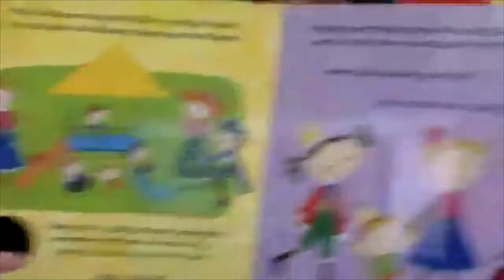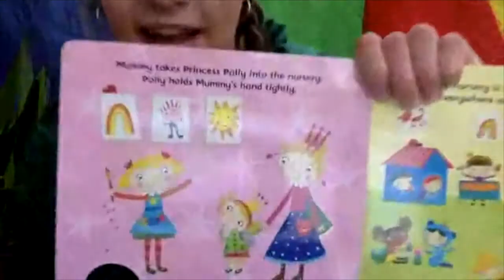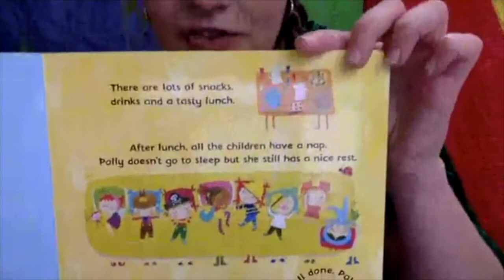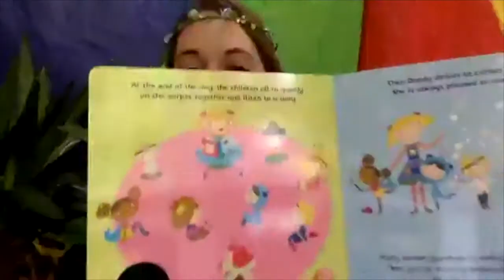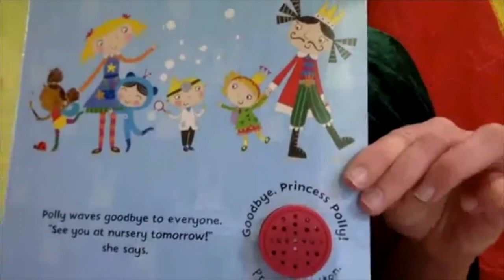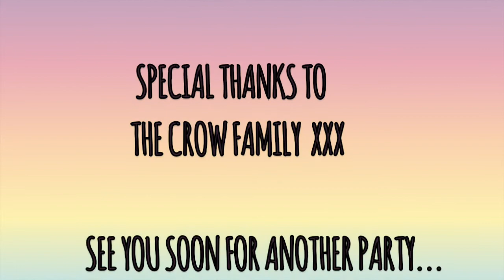Rhyme Time LIVE - Fairytale Kingdom